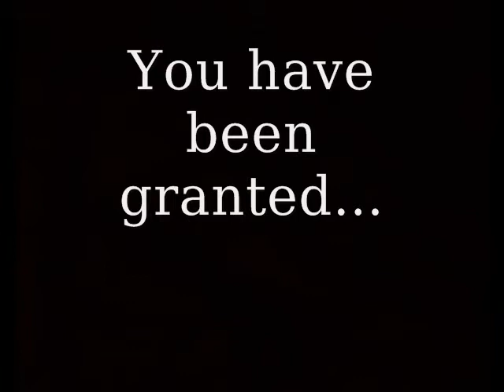Fresh Start Commercial--The City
It's time for a fresh start! We've declared it and will walk in it!